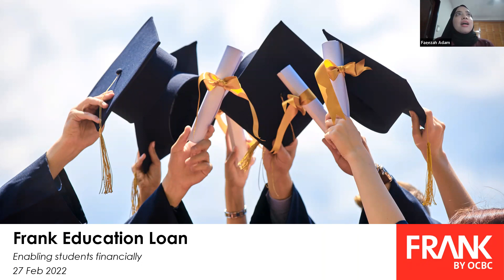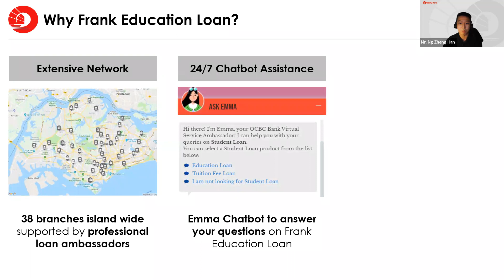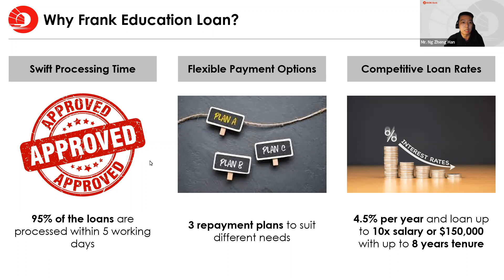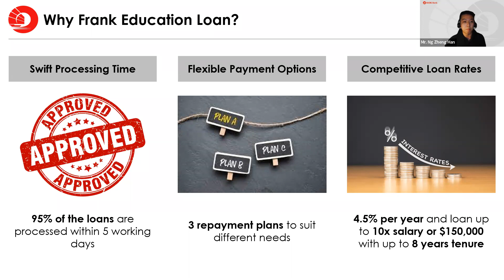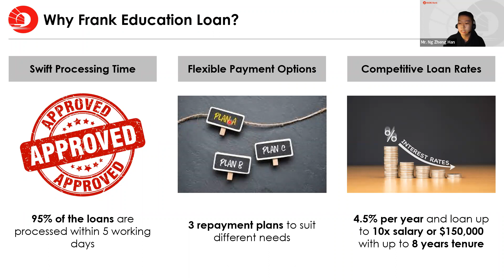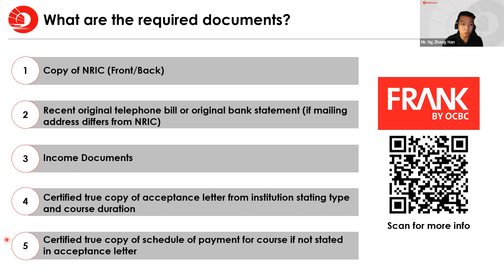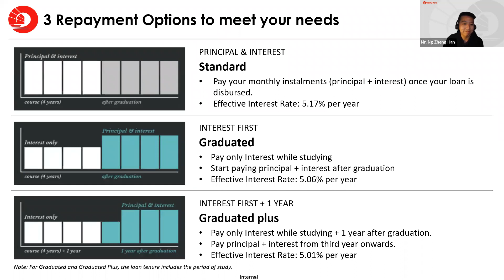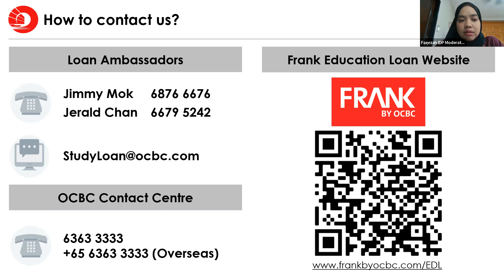OCBC - FRANK Education Loan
Want to find out more about studying overseas?

IDP Singapore provides:
1) FREE education advises to overseas universities
2) FREE certification of your documents for submission of your documents to overseas university
3) Application fee to most universities can be waived by IDP* (T&C Applies)
4) FREE Visa application assistance guidance
5) FREE Pre-departure briefings